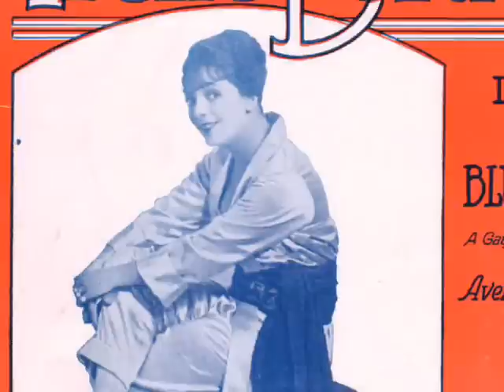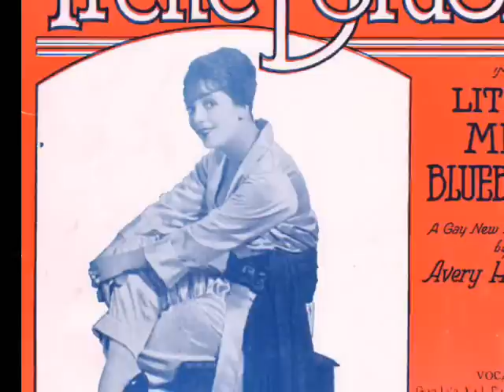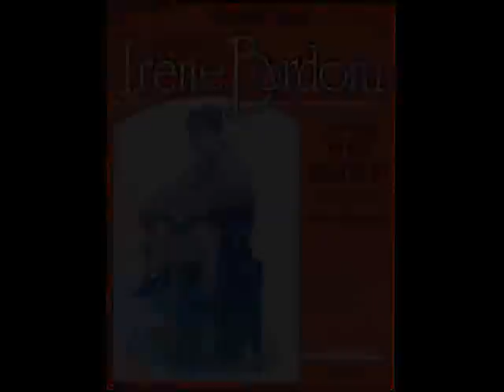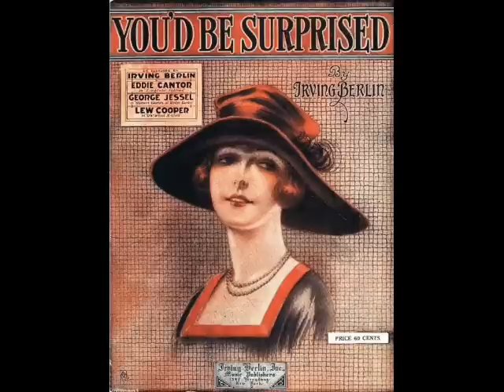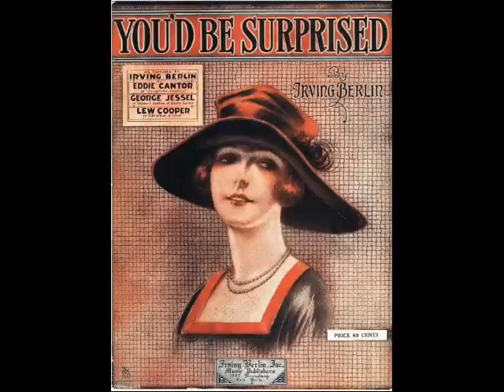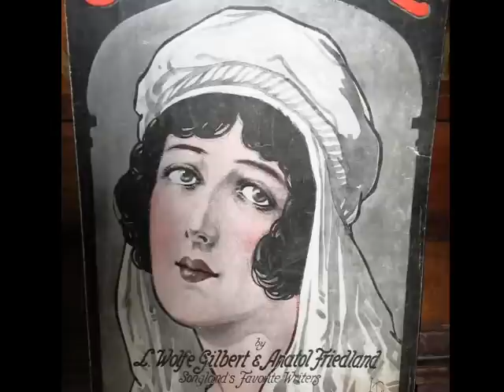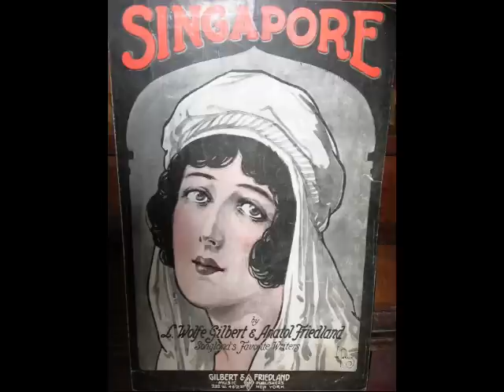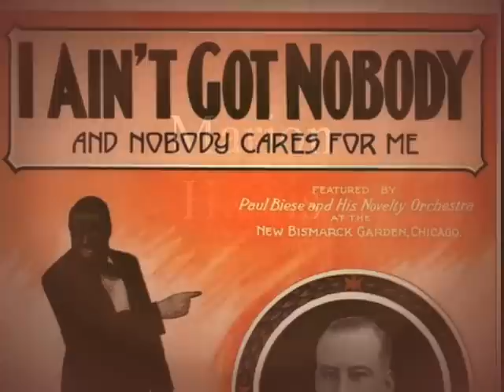Late 1910s & Early 1920s Music Popular Vocalists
Late 1910s & early 1920s music by popular vocalists @Pax41 vintage music

Enjoy some old fashioned music from the early 20th century.  Hear popular 1910s songs and 1920s songs performed by the vintage recording artists of the time.  This post contains some of the top male and female singers from the 1910s and early 1920s.
Early 1920s dance music and vintage 1910s music and vintage 1920s music

Song 1 - William West - Swingin Down The Lane - recorded 7/1923

Song 2 - Irene Bordoni - So This Is Love - recorded 11/13/1923

Song 3 - Irving Kaufman - You'd Be Surprised - recorded 9/1919

Song 4 - Marguerite Farrell - Come On And Baby Me - recorded 8/12/1916

Song 5 - Arthur Fields - Singapore - recorded 12/31/1918

Song 6 - Olive Kline - Japanese Moon - recorded 10/31/1922

Song 7 - Lewis James - That's How I Believe In You - recorded 1923

Song 8 - Elizabeth Lennox - Crooning - recorded 6/1921

Song 9 - William Robyn - Out There In The Sunshine With You - recorded 8/1923

Song 10 - Marion Harris - I Ain't Got Nobody - recorded 4/21/1920

Song 11 - Aileen Stanley - Hortense - recorded 4/1/1921